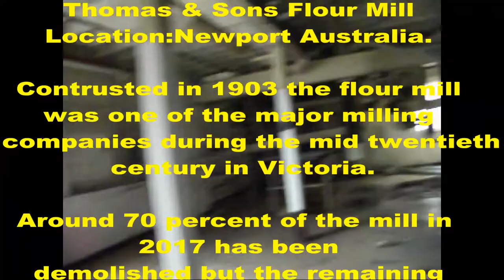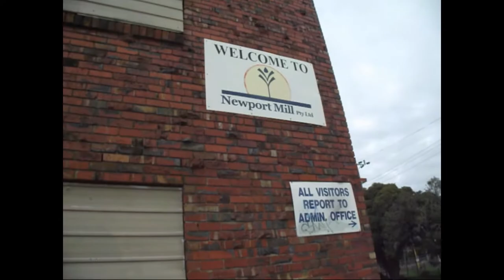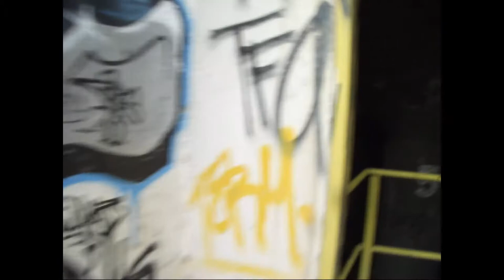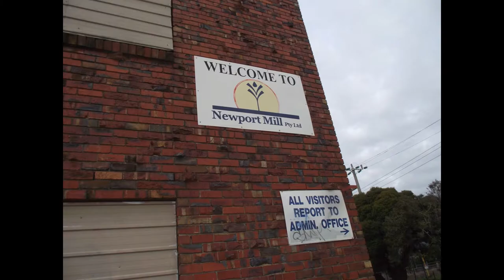Abandoned Flour Mill Australia